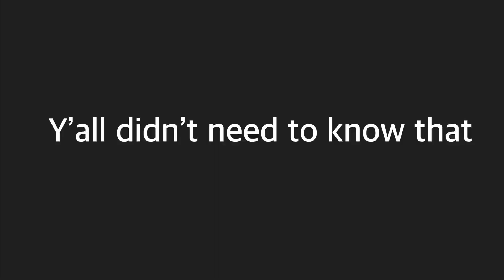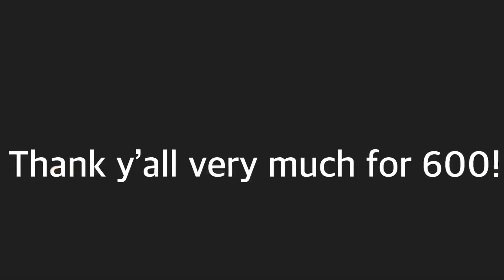LIT SCHOOL VLOG!|600 subscribers| Paradox Bros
snap-matthewderner69

snap-dylanmartine358

If you read this far stay humble!